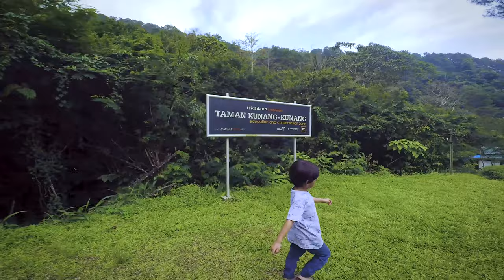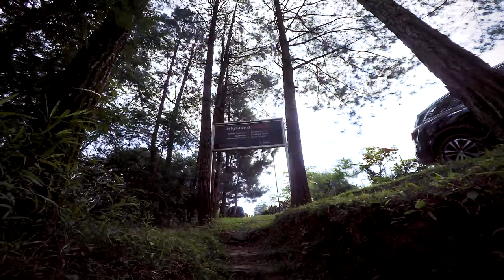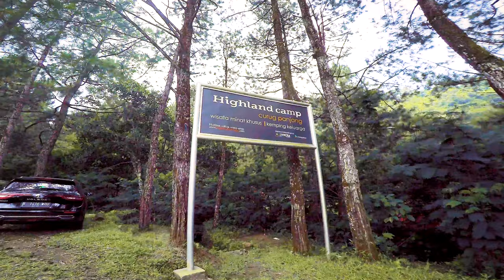Review keliling camping ground Highland Indonesia / Highland Curug Panjang / Highland Camp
Dari ujung ke ujung, tour keliling campsite Highland Indonesia. Apa yang mereka tawarkan, apa aja fasilitasnya ? simak lengkapnya.

WeekendTerus !! Dimana waktu terhenti di weekend dengan status GPRS (Gas Pol Rem Seadanya) !!